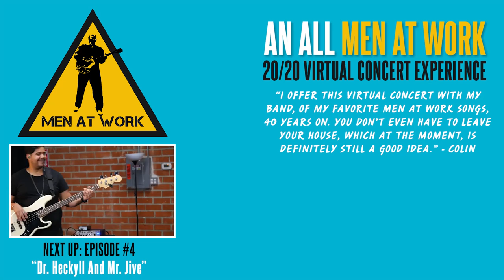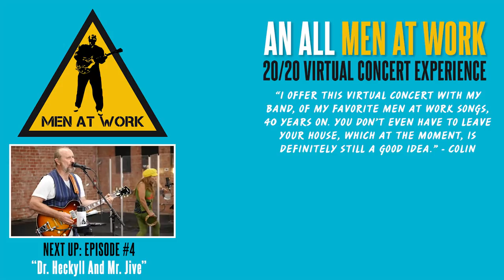Men At Work Mondays #3 "Man With Two Hearts"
This week we feature "Man With Two Hearts" - another new episode (the third) of Men At Work Mondays!